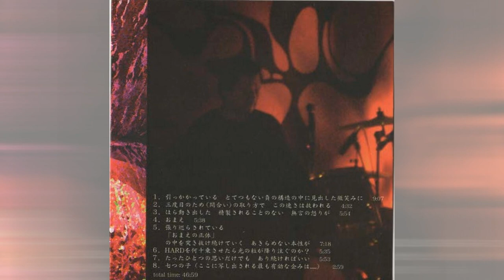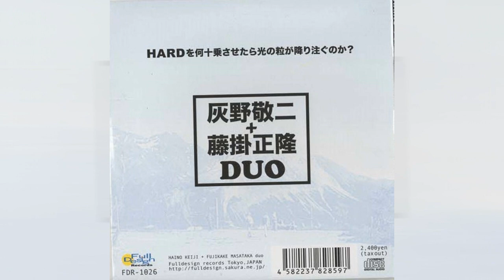灰野敬二＋藤掛正隆デュオ Haino Keiji + Fujikake Masataka: HARDを何十乗させたら光の粒が降り注ぐのか？(2014) - FULL ALBUM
If HARD is raised to the power of several tens, will the grains of light pour down?  Haino Keiji + Fujikake Masataka

1. I'm stuck in the smile I found in the tremendous negative structure
2. This speed can be saved by taking the third time (meeting)
3. Look, the unrefined silent anger that has begun to move
4. You
5. The true nature of not giving up will continue to break through the "true identity" that is stretched around
6. How many dozens of HARD must be raised before the grains of light pour down?
7. Even if it's just one thought, it's fine if it continues
8. The Seven Children (The most effective scheme pictured here is...)

No monetary gain is made with this piece of media.
Educational & music fan appreciation only intended